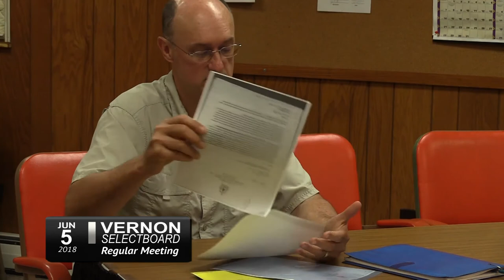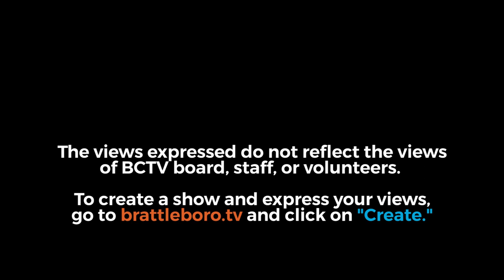Vernon Selectboard Meeting 6/5/2018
Call to Order / Pledge of Allegiance
00:23  -  Additions to Agenda
00:35  -  Chair's Remarks
00:43  -  Guests
15:19  -  Open Public Comments
15:26  -  Department Reports: Treasurer
29:24  -  Department Reports: Treasurer - Rebalancing Investment Accounts
30:50  -  Fireworks
38:30  -  Department Reports: Highway Department - Bids
43:11  -  Department Reports: Sheriff Department
1:04:45  -  Approval of Minutes
1:06:13  -  Treasurer's Report - Bills and Warrants
1:07:00  -  New Business: Contract for Law Enforcement Services
1:09:30  -  New Business: Friends of Vernon Center, Inc
1:41:12  -  New Business: Town Office - Lawn Care
1:42:08  -  New Business: Cemetery Deed
1:43:26  -  New Business: Contract for Village Center Master Plan Consultant
1:46:58  -  New Business: Rescue, Inc. Contract
1:47:59  -  New Business: Green Lantern Solar Array Request
1:55:40  -  New Business: Facey Goss & McPhee PC request to represent Green Lantern
1:58:30  -  New Business: Stephen Skibniowsky resignation
1:59:15  -  Old Business: Dog Catcher
2:00:36  -  Old Business: Vernon Historians - Insurance Discussion/Lease
2:04:00  -  Public Participation
2:04:10  -  Correspondence / Town Administrator's Report
2:10:22  -  Upcoming Meeting Schedule
Adjournment